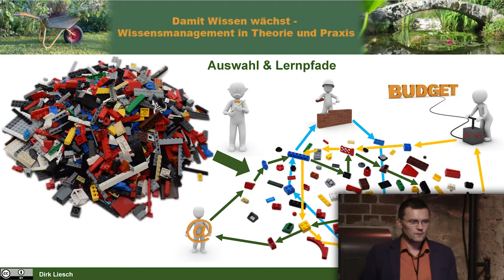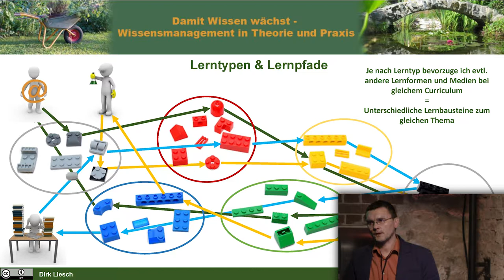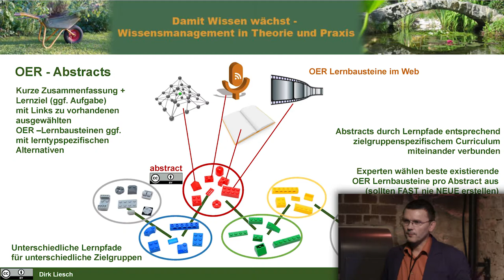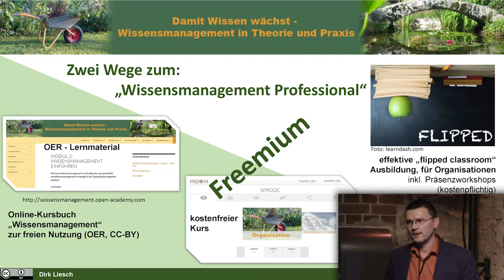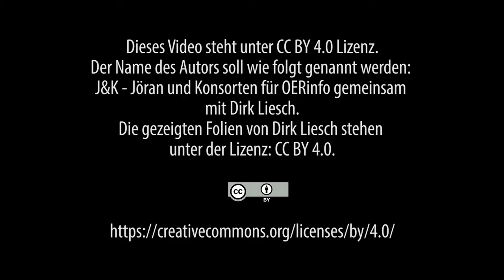„Abstract – Modell“ für OER Weiterbildungen in der Praxis | Dirk Liesch | Lightning Talk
„Abstract – Modell“ für komplexe OERbasierte Weiterbildungen in der Praxis
Kurzvortrag von Dirk Liesch

Dieses Video „„Abstract – Modell“ für komplexe OER basierte Weiterbildungen in der Praxis“ steht unter der Lizenz CC BY 4.0. Als Urheber sollen genannt: Agentur J&K – Jöran und Konsorten für OERinfo gemeinsam mit Dirk Liesch.